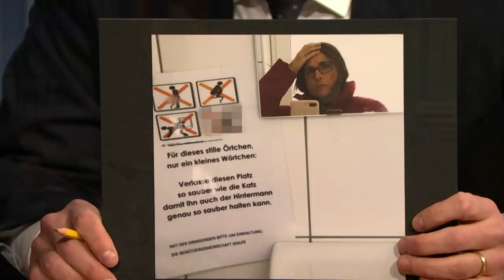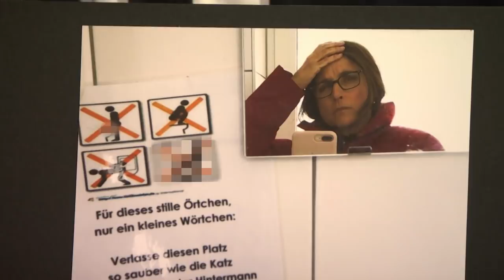Will Ferrell Got Lost While Skiing in Switzerland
Julia Louis-Dreyfus talks about a unique sign she found in an Austrian bathroom, and Will Ferrell shares how he got lost in Switzerland while shooting Downhill.

Will Ferrell Got Lost While Skiing in Switzerland- Late Night with Seth Meyers